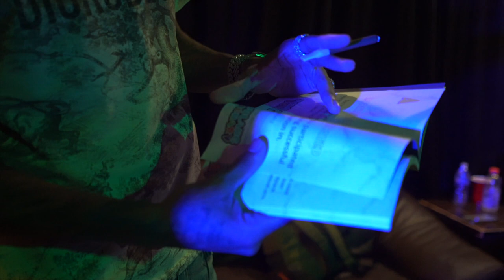SUPA BTS ( TATE KOBANG X BANDHUNTA IZZY )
behind the scenes of this Ghetto Masterpiece
Supa out now